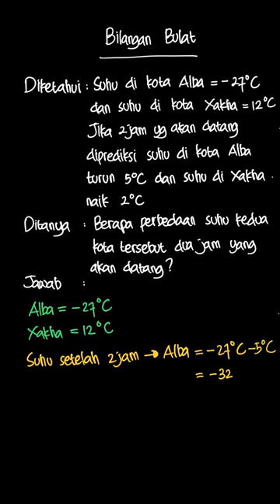Diketahui suhu udara kota Alba adalah -27... | PR Matematika S | Kelas 7 | 1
✅ Dalam video ini kita akan membahas: Diketahui suhu udara kota Alba adalah  -27^0 C dan suhu di kota Xakha adalah  12^0C .
Jika 2 jam yang akan datang diprediksikan suhu di kota Alba akan turun  5^0C dan suhu
di kota Xhaka naik  2^0C . Berapa perbedaan suhu kedua kota tersebut dua jam yang akan datang?
a.  \text{46}^0C
b.  \text{44}^0C
c.  \text{42}^0C
d.  \text{38}^0C
Tema:
Kelas: 7
Mata Pelajaran: Matematika
Bab: 1
Buku: PR Matematika SMP/MTS Kelas VII Semester 1

👉 Buku yang telah tersedia:
{PLAYLIST_LINK}
Di mana kamu dapat menemukan kami?